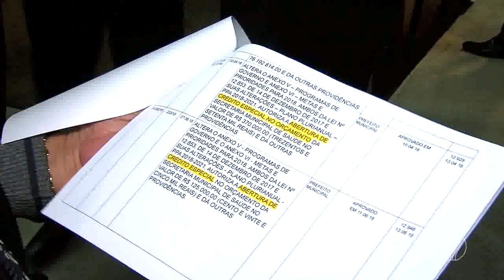MANHÃ TOTAL - Escolas da zona rural podem ter um turno a menos em Uberlândia